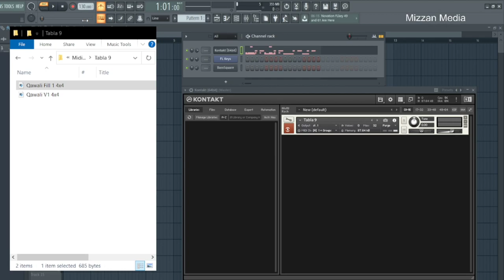Tabla VST Plugin Qawali Taal - Tabla Samples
Download

Qawali Tabla Midi Files

1 x Qawali, 1 x Fill

Keherwa Tabla
Dadra Pashto Tabla
Gedah Tabla
Pashto Tabla
Waltz Tabla
Qawali Tabla
Qataghani Tabla